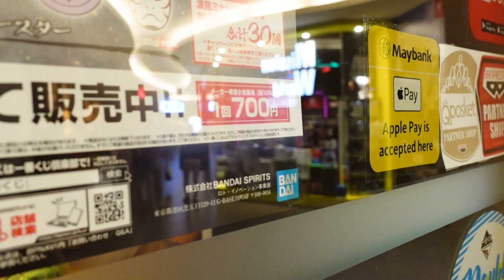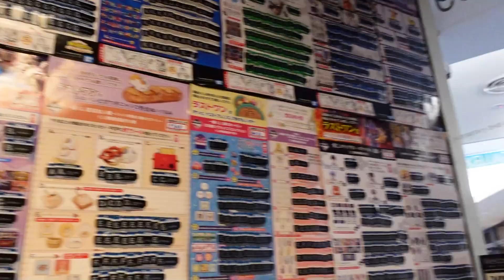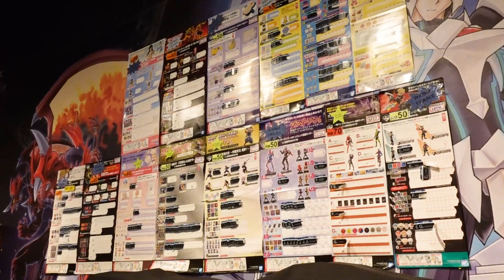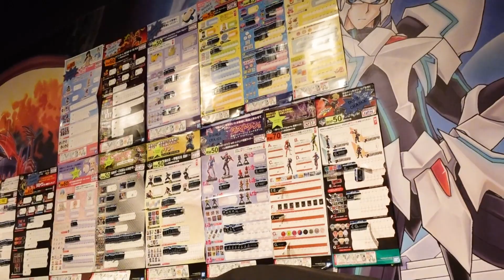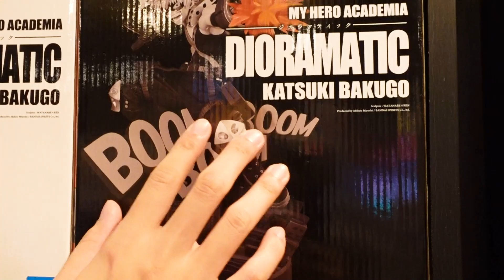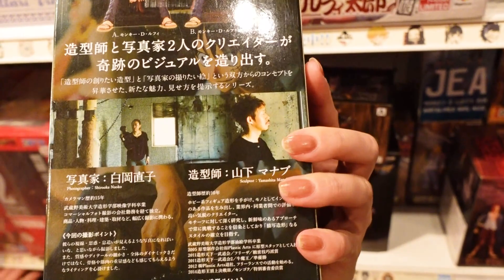※海外限定のフィギュアがここにあるってマジ？